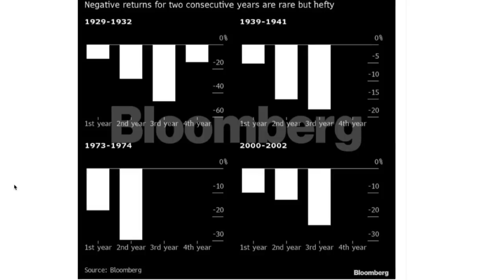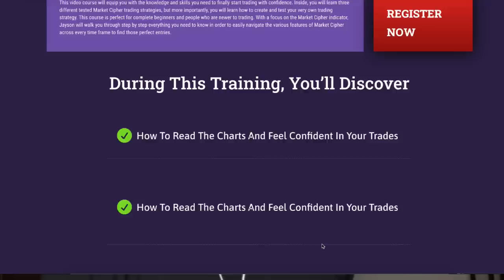GET RICH IN THE 2023 MARKET CRASH (Have a Freedom Mindset)